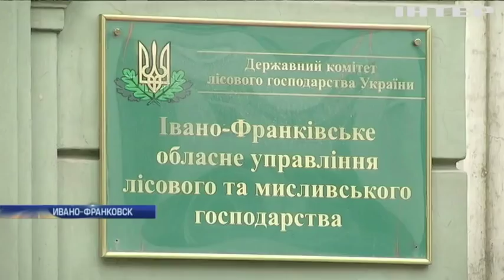На Прикарпатье браконьеры массово вывозят украинский лес